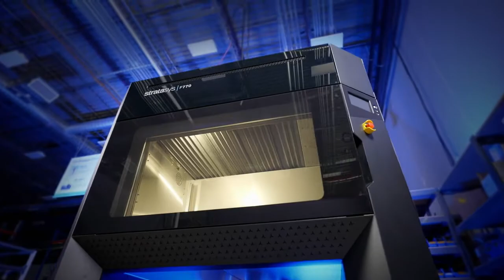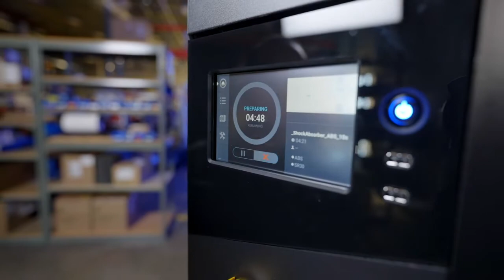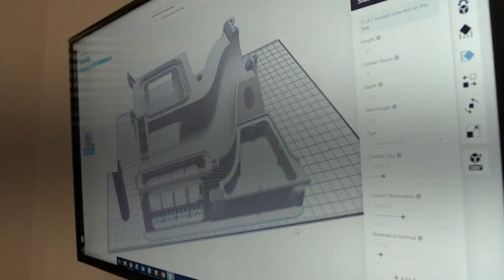Stratasys F770 introduction Video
The NEW Stratasys F770 will print full-time – all day, every day – without the need for continual monitoring while it’s operating. Quick-change material canisters are equipped with 3200 cm³ of filament, allowing up to 140 hours of unattended printing. A built-in camera enables progress to be checked via continually updated static images of the print status, and an added plus is that GrabCAD Print’s monitoring feature lets you check this status remotely from your mobile device. Build size: 1000 x 610 x 610mm.